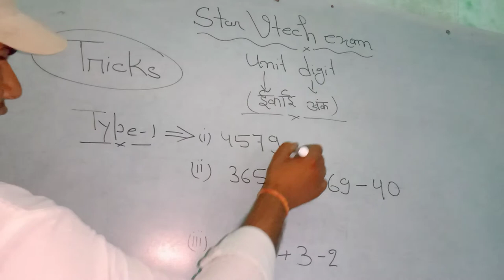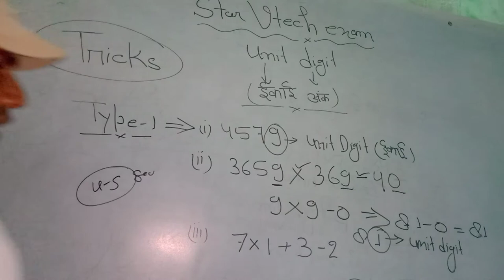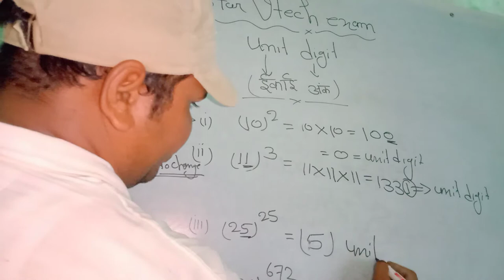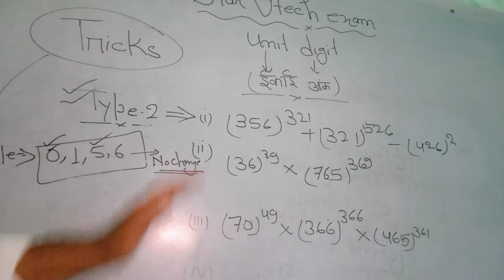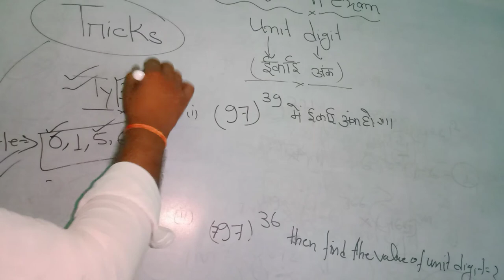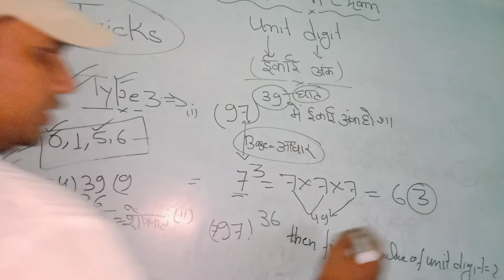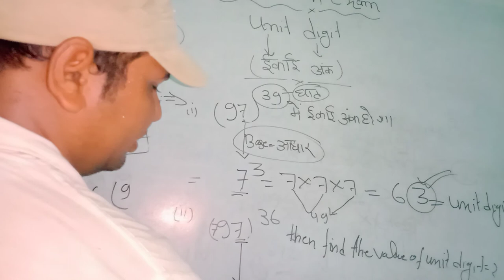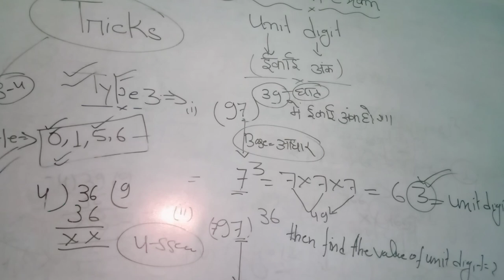Number System part1#Unit digits#mathe# Simple Tricks# Simplification# Type1-3#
Number System# part 1 Unit Digits#Type1-3